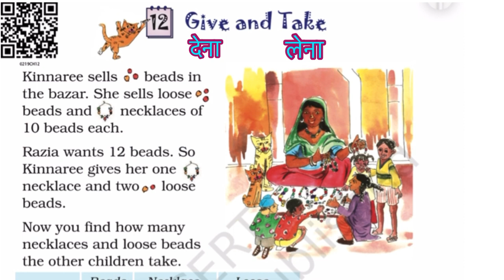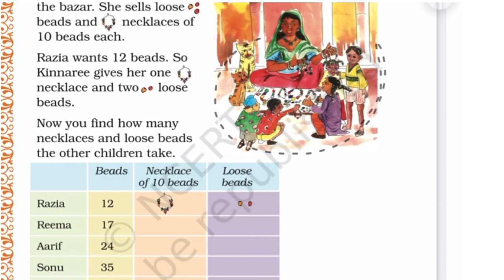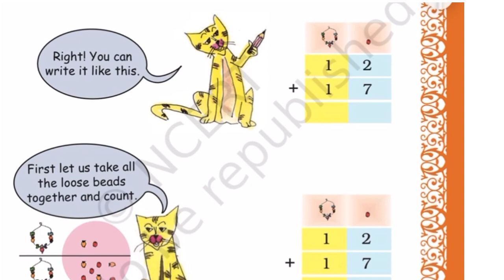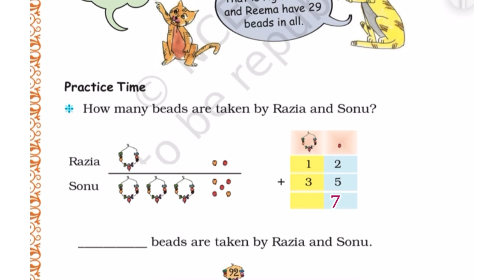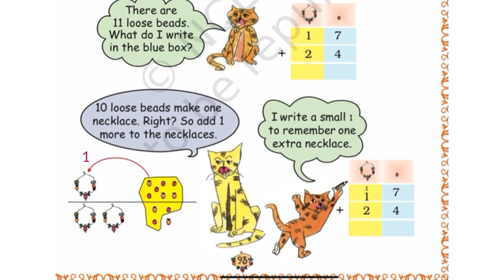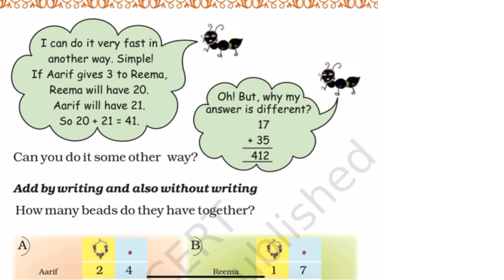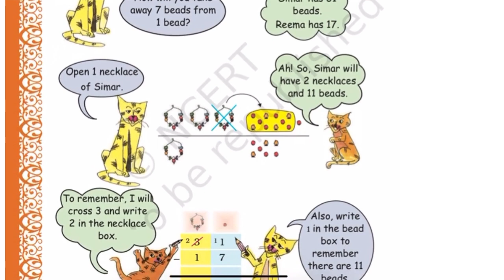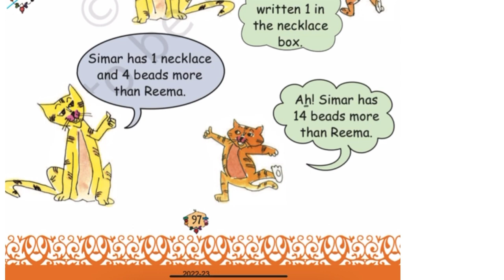Class-2 - Maths — Chapter - 12 ( Give & Take ) part-1 Ncert based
Learn with Aarya
           Easily learn with me:)

Class-2  Maths   #    Chapter -12   #   Give and take  ( part 1)    Ncert based

#   Beads , necklace & loose beads
#  sums solved by cat explanation
#  practice time
#  one extra necklace
#  Add by writing and also without writing
#. How many more beads ?